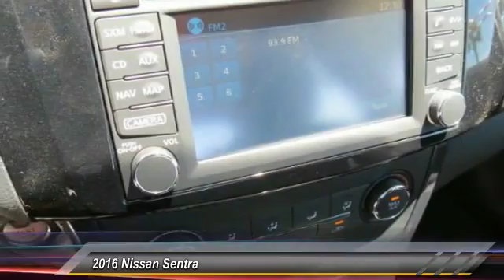2016 Nissan Sentra new, Altima, Maxima, Sentra, 370Z, Murano, Fontana, Rancho Cucamonga, Ontario, Sa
2016 Nissan Sentra SR

Fontana Nissan
16444 South Highland Avenue

2016 Nissan Sentra-Dont over pay for your new car, get the Bottom Line Price only at Fontana Nissan! The preferred Nissan dealer in the Inland Empire. Consumer may or may not qualify for college grad or military rebates, please contact dealer for details!